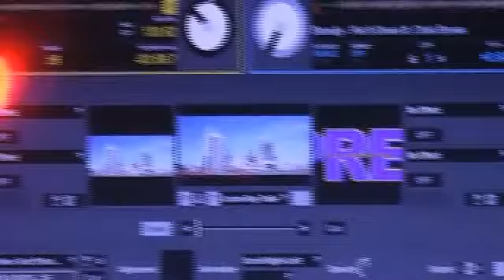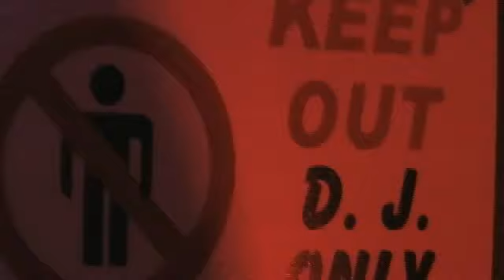A SCENE FROM MAGOO'S...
MAGOO'S IS A VERY LAID BACK VENUE AS YOU CAN SEE. DJ WISE IN THE BUILDING EVERY THURSDAY FRIDAY AND SATURDAY NIGHT.